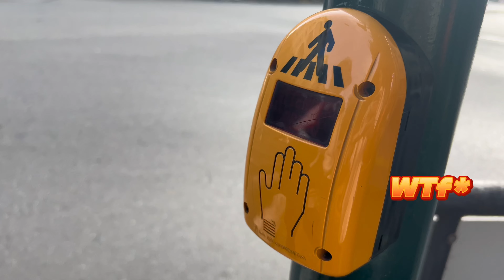Watching Bangladesh vs New Zealend Match 🏏 | Shopping করতে গিয়ে খেলা দেখলাম | Vlog | Sazim Islam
Apnader Kon Part Ta Valo Lagse Seta Obosshoi Janaben Comment Section E.
Amar Priyo SUPPORTERS ❤️ Valobasha DEKHAU E VIDEO TE:)

Drop Your Valuable Feedback In Comment Section (It's All Yours)